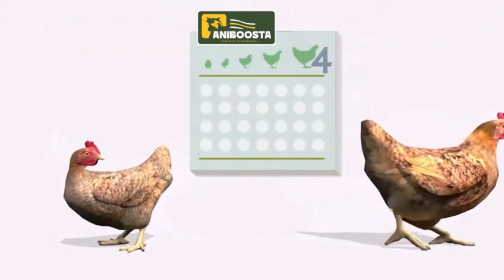Aniboosta products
Aniboosta